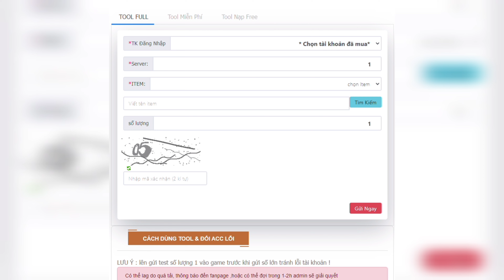Game Lậu Mobile - Đông Tà Việt Hóa - Open Sever New - Free Tool GM